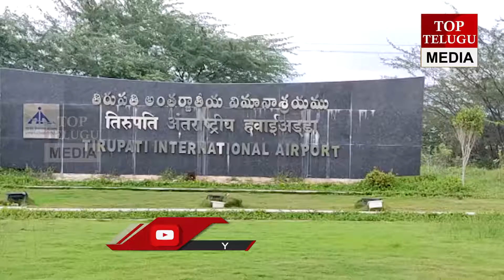రేణిగుంట విమానాశ్రయానికి చేరుకున్న సినీనటుడు అల్లు అర్జున్